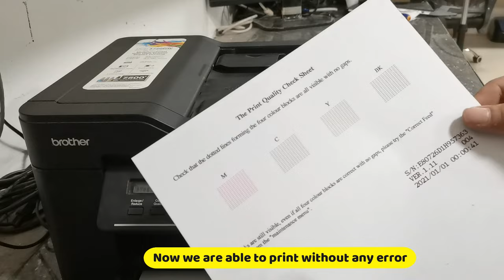BROTHER DCP-T720DW Printer - Cannot Print 35 or Paper Jam Error Fix.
Basic and simple way to fix cannot print 35 or paper jam error in Brother DCP-T720DW. This is step-by-step tutorial video for removing paper jam on Brother Printer, you can apply this procedure in any of your brother printer ( DCP-T700, DCP-T720W, DCP-T300, DCP-T500, DCP-T420) Printers.